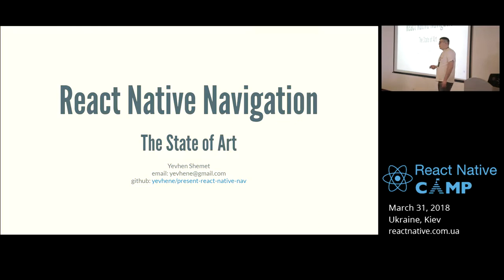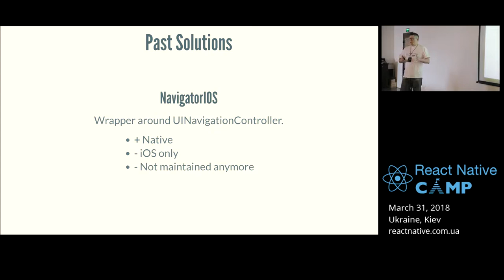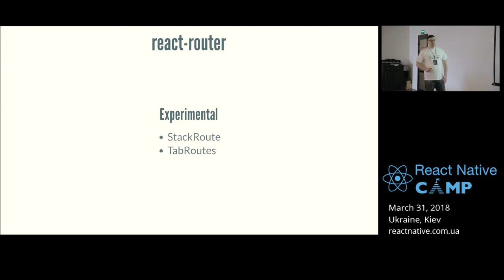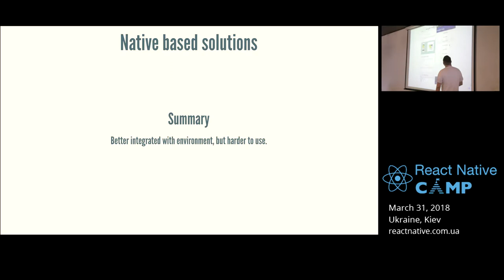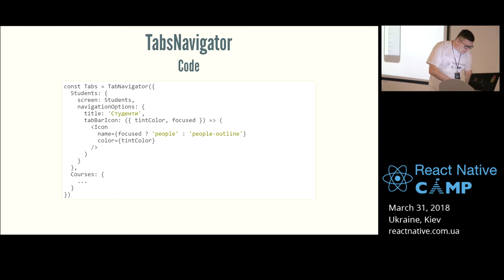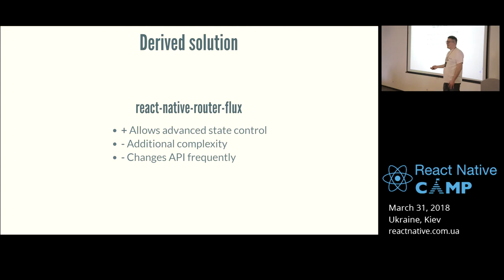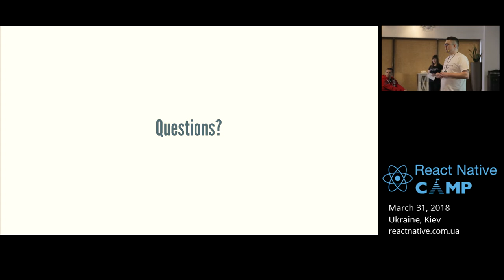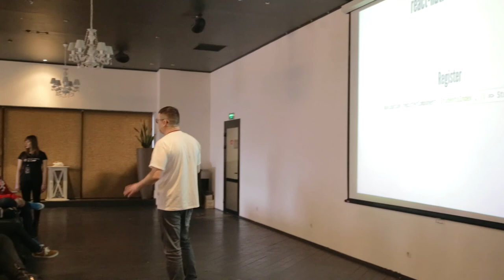React Native Navigation. Yevhen Shemet [ru]